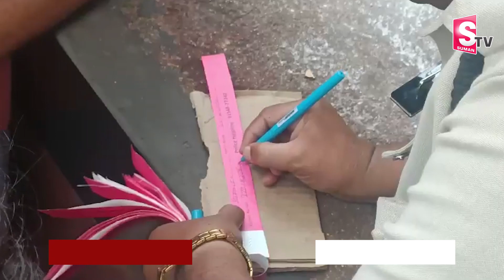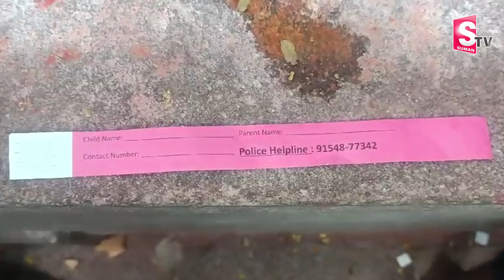Tirumala Tirupathi Devotees Must And Should Follow These New Rules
Watch► Tirumala Tirupathi Devotees Must And Should Follow These New Rules ||  @SumanTVChannel